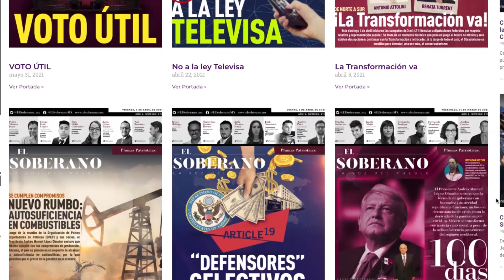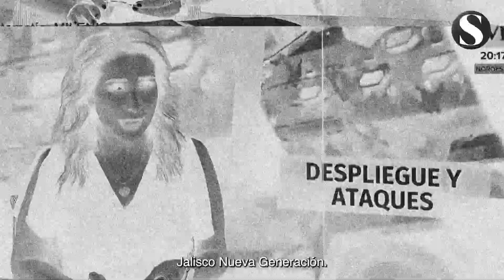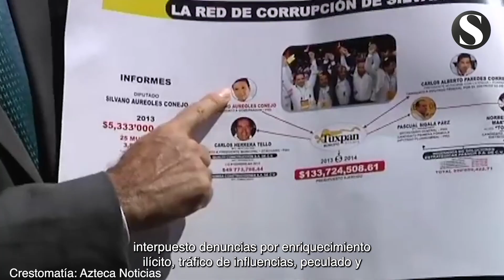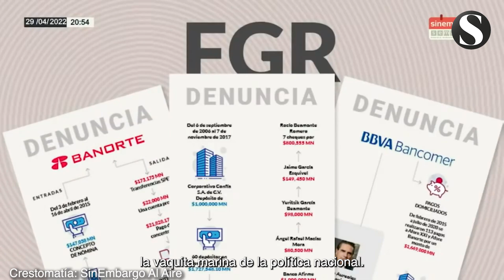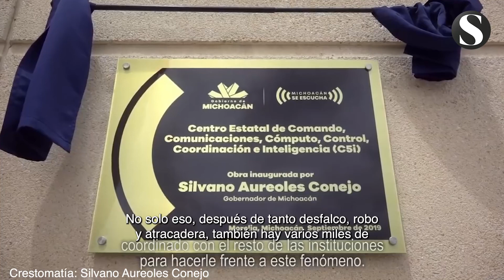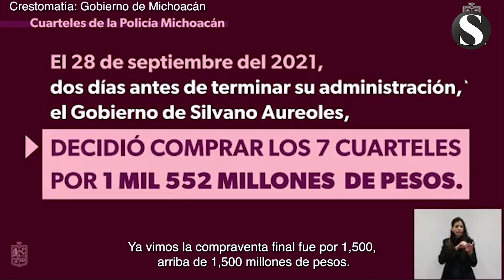Breve Historia de Silvano Aureoles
Hoy quiere ser Presidente y hasta confronta a AMLO. Pero detrás del personaje se esconde un político con miedo a ser juzgado por múltiples señalamientos. A Silvano Aureoles lo persiguen nexos con el narcotráfico, el saqueo de Michoacán y el descontrol que llegó al estado.

Esta es la Breve Historia de Silvano Aureoles: presentada por Antonio Attolini Murra.